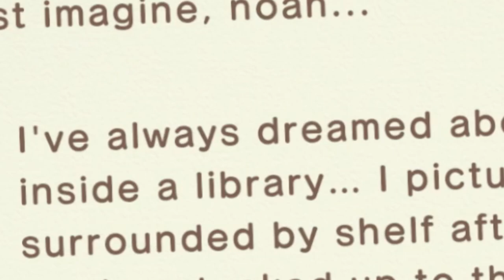I decorated 2 more house and Lottie died LOL😂|AnimalCrossing HHP Ep 11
Ayyyy in this video Lottie dies….and also I did two more houses that were VERY similar in style lol. Anyway I hope you enjoy the video 👍

my internet junk
monkeymadness.carrd.co

Chapters:

0:00 intro

0:31 getting ready

2:49 going to work

3:48 doing Ken’s house

7:21 Lottie dies..

9:16 doing Mallary house

14:24 wrapping up

17:15 outro